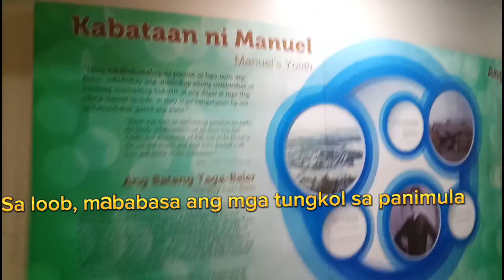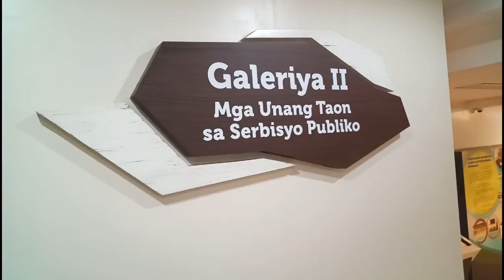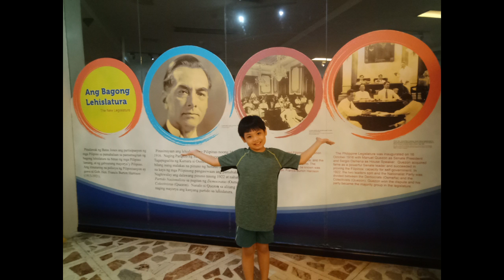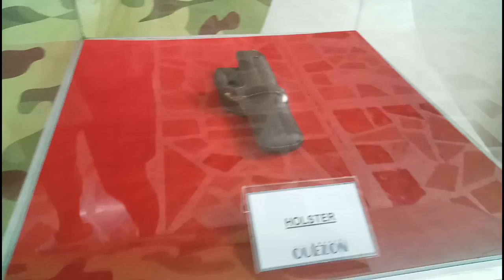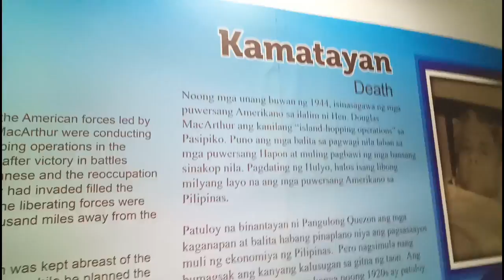QUEZON CITY MEMORIAL CIRCLE 2023